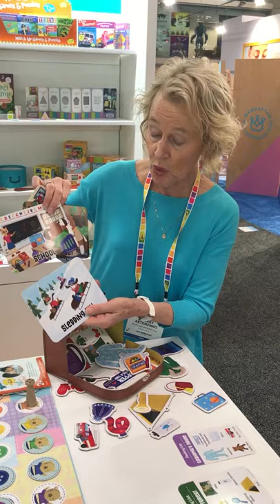2019 Peaceable Kingdom 2019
Sherry's commentaries, reviews and media appearances reflect her passion to promote brands that uniquely deliver high values of smart play and language learning.

Sherry Artemenko, a well-respected speech-language pathologist, founded Playonwords.com to promote this vision of mass marketed toys and games that raise the level of kids communication skills. Her 35 years championing language rich play, as well as her esteemed PAL Award, popular blog, website and insightful tips to parents, set her apart as the leading advocate for the language component in toys.

Over 17,000 hours working directly with children has shown her that a unique set of the best toys, games and books have the capability to develop language while delivering great play. Studies show:

  - Kids with highest IQs at three, had the most words at one and two
  - Language learning is cumulative – early words = early sentences = language and reading
  - Most kids maintain their verbal advantage through childhood
  - Creative pretend play that sparks story-telling can advance future literacy

Sherry established the PAL Award to identify unique toys, games and books that through their design, quality and character, encourage play that advances language. PAL winners in the hands of kids, spark fun and creative play with lots of talk. Such toys, recognized on the basis of her child development expertise, are complemented by practical coaching in her blog, showing parents and caregivers how to get the most from toys, games and books to build language and underlying cognitive skills.